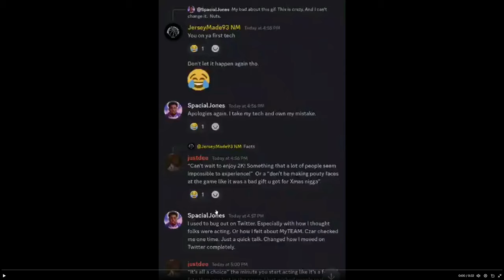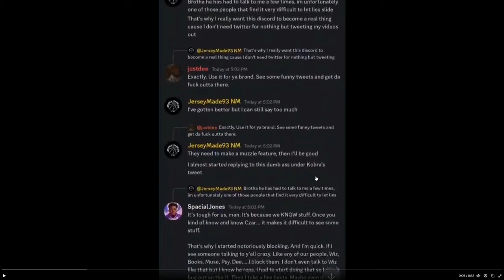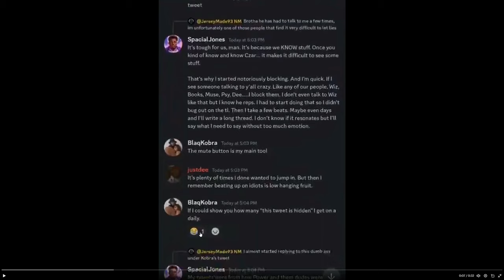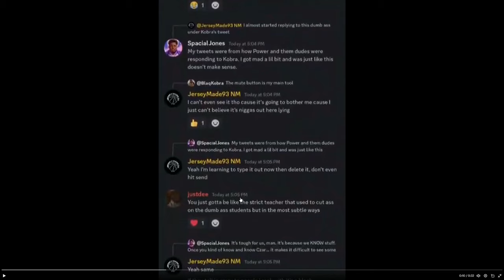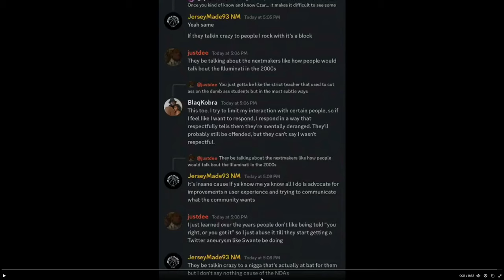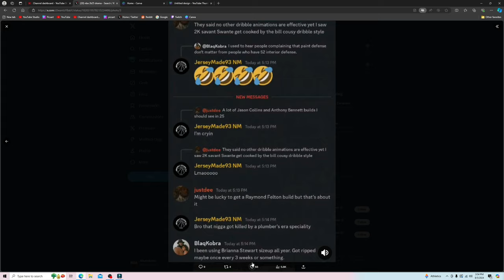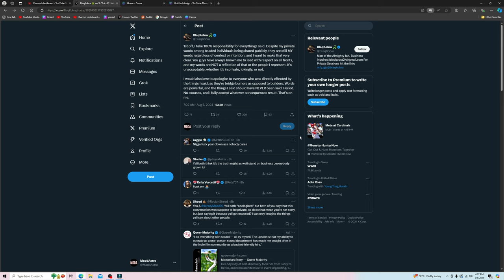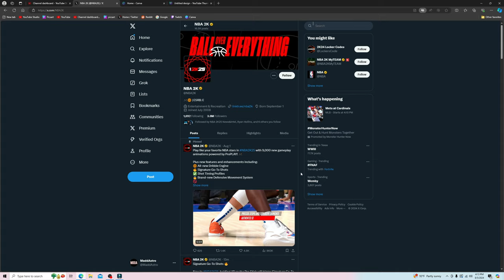NBA 2K25 DRAMA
NBA 2K25 drama alert!